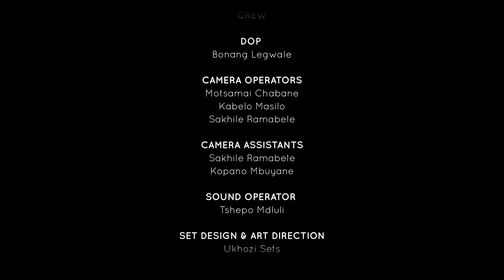How I Surgically Enhanced My Body | Unpacked with Relebogile Mabotja - Episode 103 | Season 3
2 Guests share how they've surgically enhanced bodies and how that experience has impacted their lives

Studio Guests: Xoli Gcabashe & Awelani Khoaisi